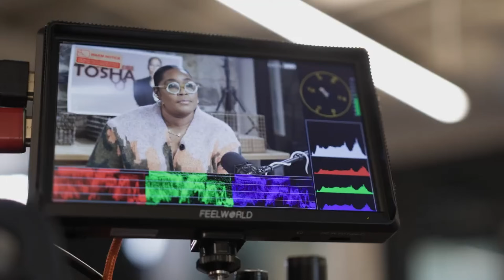Are your tampons poisonous? Are they harming you? New Study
This video discusses the results of a new tampon study that was released July 2025. This study gives the ins and outs of what is really happening with tampons and how its affecting the vagina, the cervix and the body as a whole. If you are a tampon user, YOU CANNOT MISS THIS.